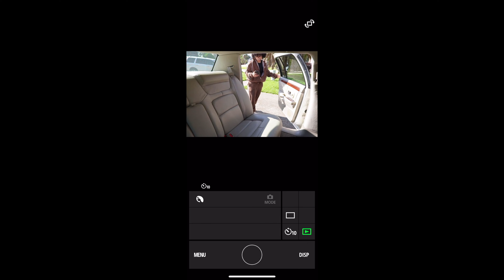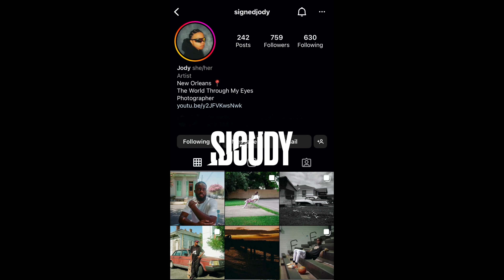Taking Self-Portraits in a 2000 Cadillac Seville